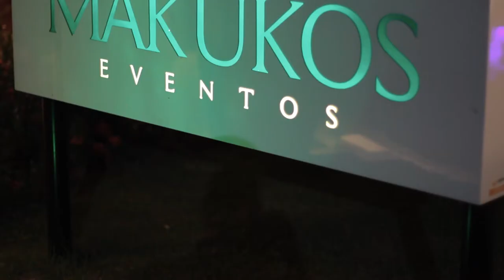Trailer Tati e Giovani 14.03.2020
Trailer Tati e Giovani